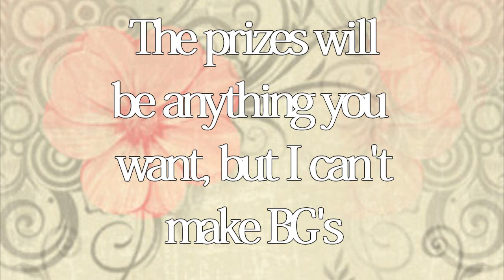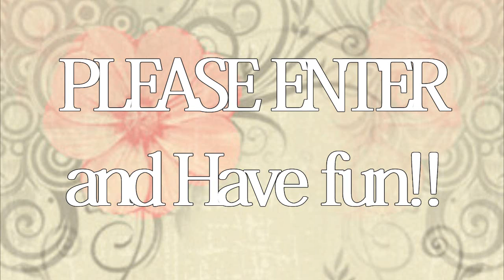Contest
READ FIRST